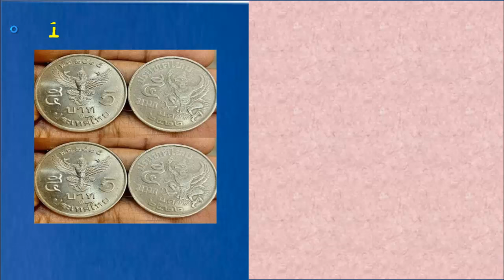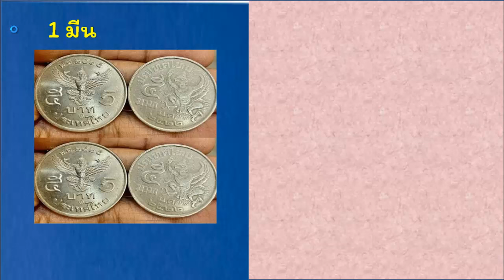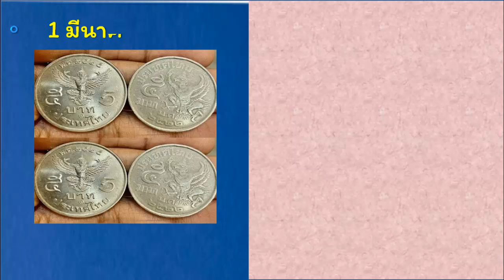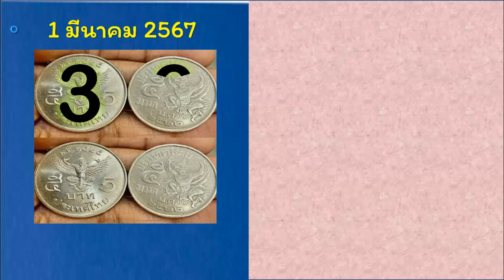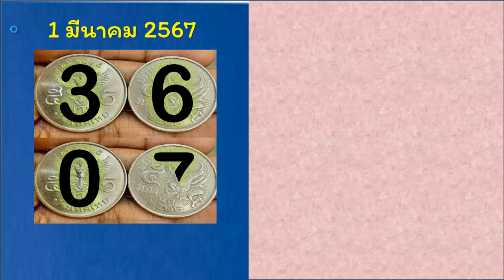เลขวิเศษที่ดีที่สุด งวดก่อนให้ 603*79 งวดวันที่ 16 มีนาคม 2567